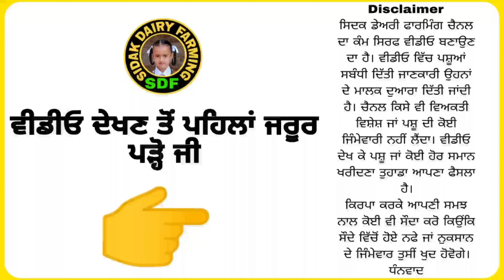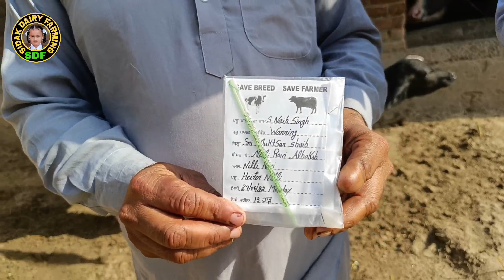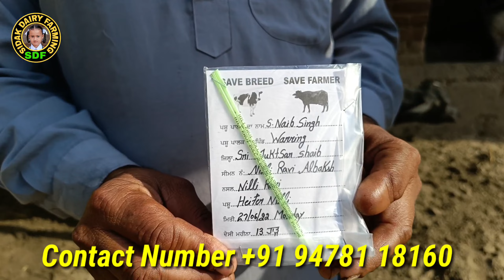ਨੀਲੀ ਰਾਵੀ ਮੱਝ ਵਿਕਾਊ, One Buffalo For Sale